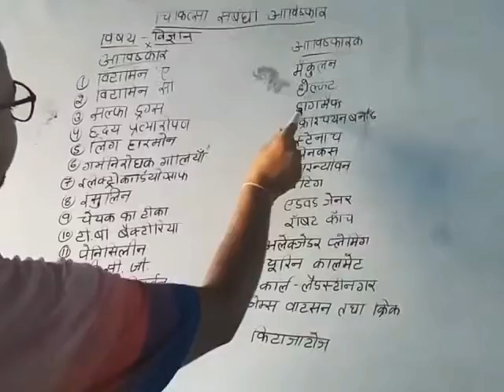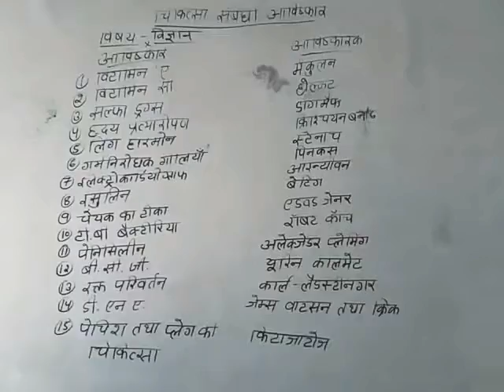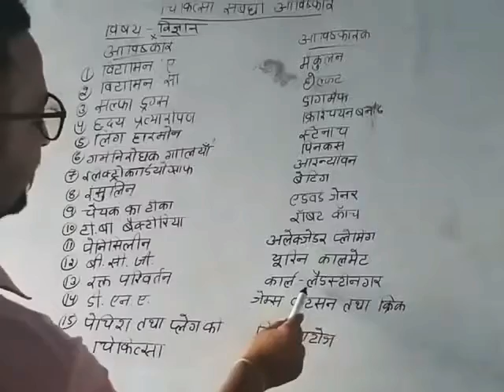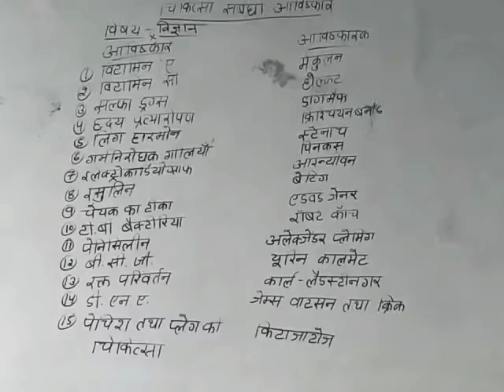Science for class 5&6 Topic- Important inventions in medical science Day-29